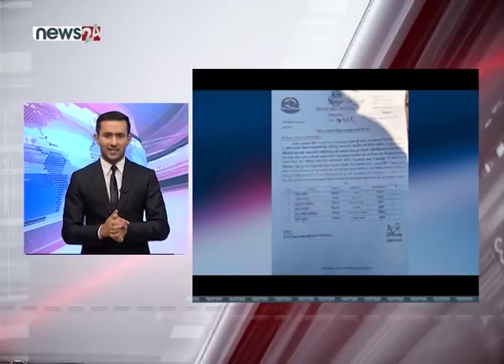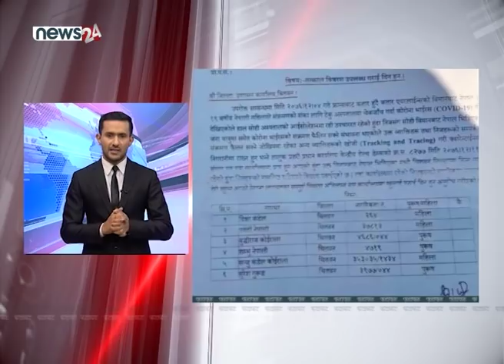TODAY FATAFAT NEWS - NEWS24 TV